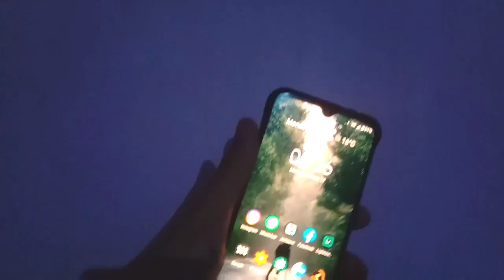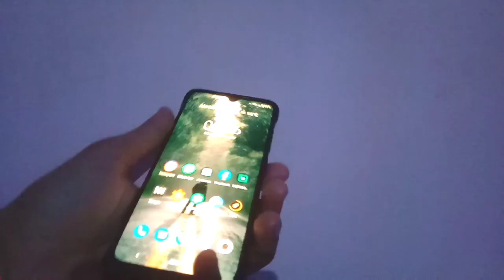Best Back Cover For MI A3